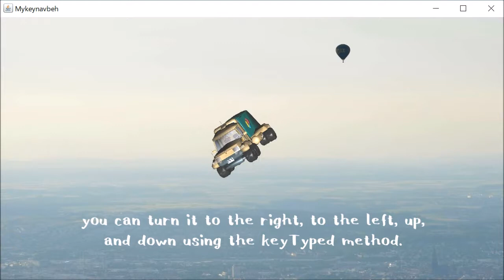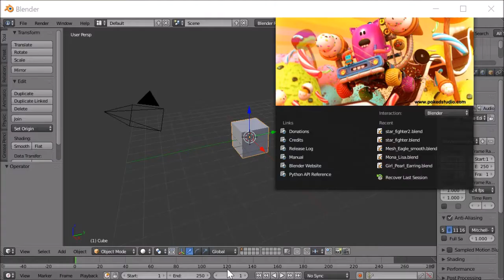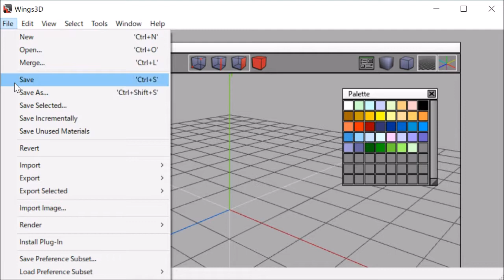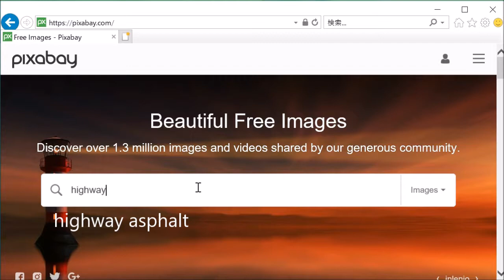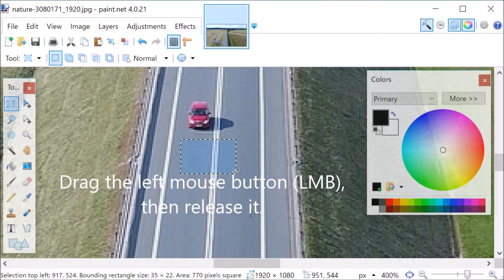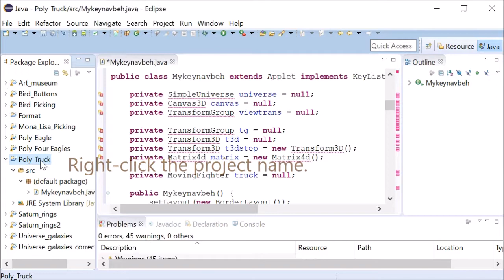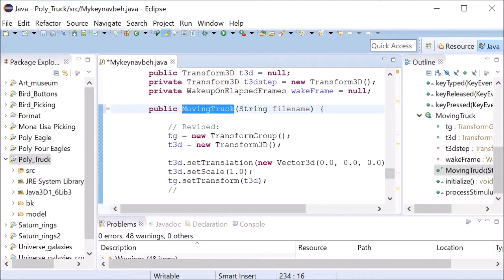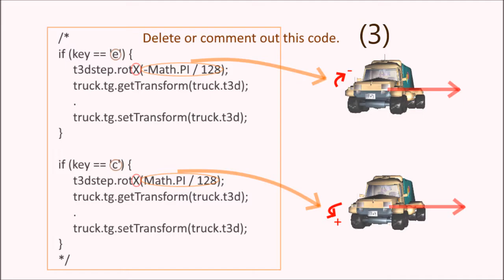Java 3D: How to Import and Manipulate a Google Poly .obj Model_2 (with Source Code)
This video explains how to download a free 3D model (Truck) from Google Poly, put the truck into Java 3D, and make it fly.

Source code described in this video:
Flying truck
Truck

Poly was shut down on June 30, 2021. If you need the model I used in this video, you can download it from the link under "3D model file I used".

About Java 3D:

Free online books:
Dr. Andrew Davison's "Killer Game Programming in Java":

To use the KeyNavigatorBehavior class in my Java 3D program (Mykeynavbeh.java), I used the following code;

1) Part of code from BackgroundApp.java included in the source bundle